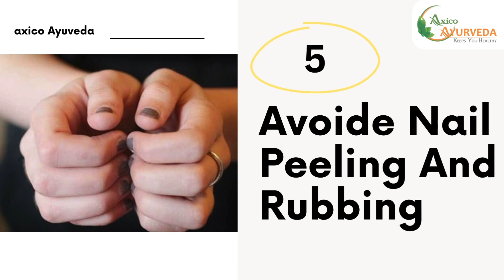NAILS HEALTH इन 5 तरीकों से नाखून लंबे, मजबूत सुंदर बनाये Axico Ayurveda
Nail health refers to the condition and appearance of your fingernails and toenails, which can reflect overall health. Healthy nails are strong, smooth, and free of discoloration or ridges. Poor nail health, such as brittle, discolored, or weak nails, can be caused by nutritional deficiencies, infections, or exposure to harsh chemicals. Proper nail care, a balanced diet, and hydration help maintain strong and healthy nails.
नाखून स्वास्थ्य से तात्पर्य आपके नाखूनों और पैर के नाखूनों की स्थिति और उपस्थिति से है, जो समग्र स्वास्थ्य को प्रतिबिंबित कर सकता है। स्वस्थ नाखून मजबूत, चिकने और मलिनकिरण या लकीरों से मुक्त होते हैं। खराब नाखून स्वास्थ्य, जैसे भंगुर, बदरंग या कमजोर नाखून, पोषण संबंधी कमी, संक्रमण या कठोर रसायनों के संपर्क के कारण हो सकते हैं। उचित नाखून देखभाल, संतुलित आहार और जलयोजन नाखूनों को मजबूत और स्वस्थ बनाए रखने में मदद करते हैं।

आयुर्वेद एक पारंपरिक, समग्र चिकित्सा पद्धति है जिसका अभ्यास हजारों वर्षों से किया जा रहा है। इसकी जड़ें जीवन और ब्रह्मांड की शुरुआत तक खोजी जा सकती हैं। प्रकृति के शाश्वत नियम इसके चिकित्सीय सिद्धांतों और प्रथाओं के आधार के रूप में कार्य करते हैं।

Ayurveda is a traditional, holistic medical practice that has been practiced for thousands of years. Its roots may be traced all the way back to the beginning of life and the universe. The eternal laws of nature serve as the basis for its therapeutic tenets and practices.